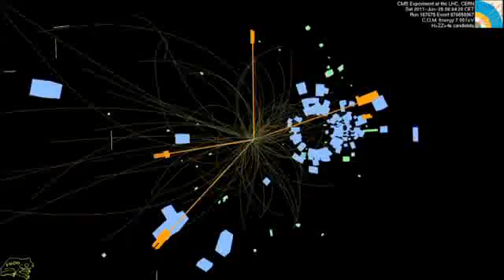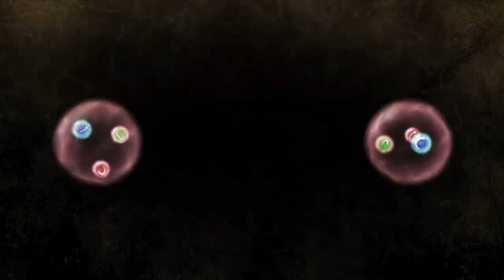Higgs Update Dec 13, 2011 (Part 1)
Update from CERN on the search for the Higgs Boson.